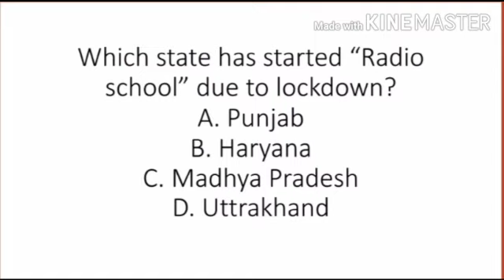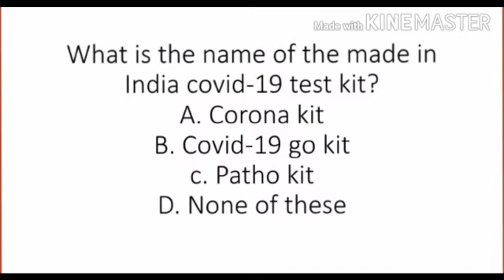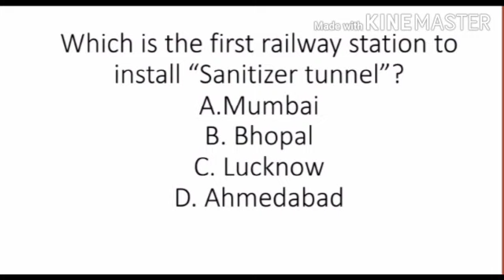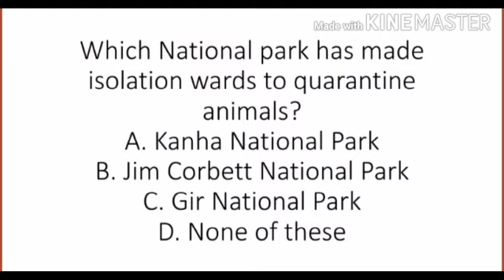MLZS JHANSI CLASS 4 General Knowledge Current Affairs on Corona Virus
MLZS JHANSI CLASS 4 General Knowledge Current Affairs on Corona Virus By Nikhat mam